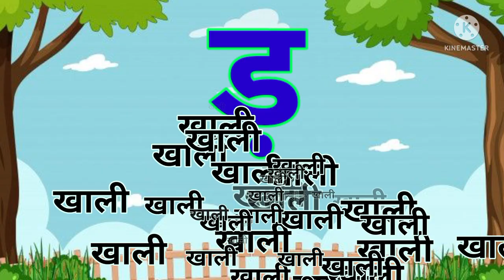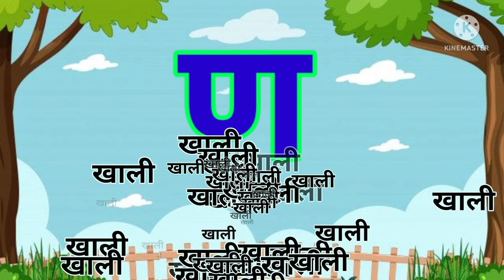क से कबूतर, ख से खरगोश, हिंदी वर्णमाला,क ख ग, अ आ इ ई, K se kabutar, Hindivarnamalaand pictures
क से कबूतर, ख से खरगोश, हिंदी वर्णमाला,क ख ग, अ आ इ ई, K se kabutar, Hindivarnamalaand picturesअ से अनार, आ से आम, हिंदी वर्णमाला, अआइईउऊ,क से कबूतर,a se anar,aa se aam, हिंदीस्वरब्यंजन